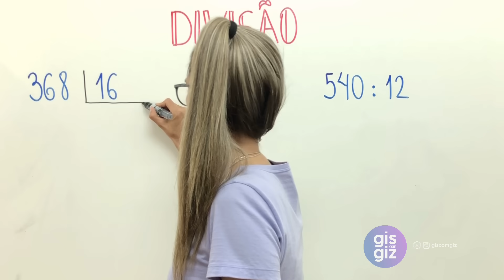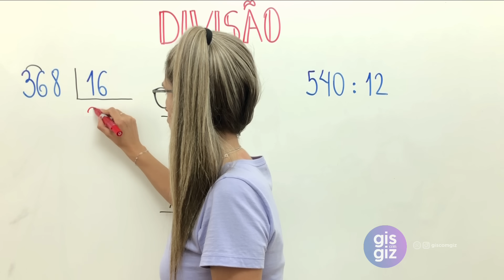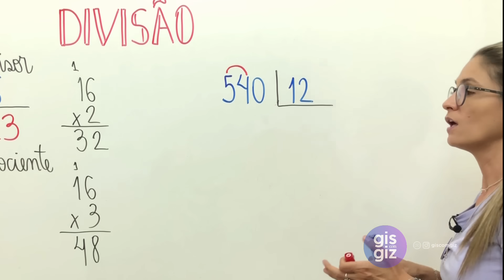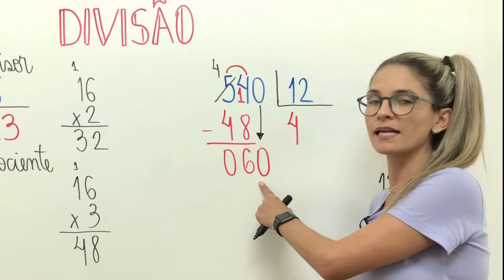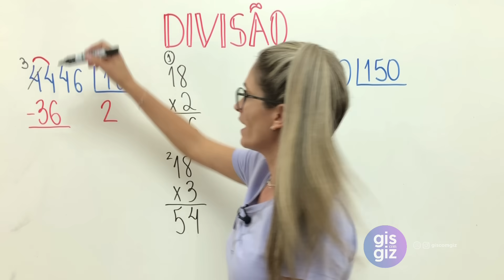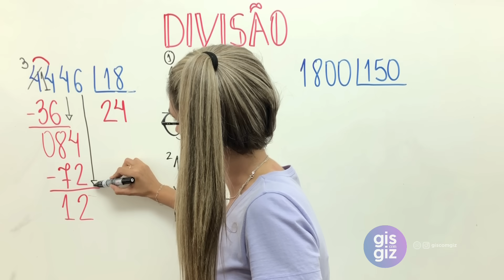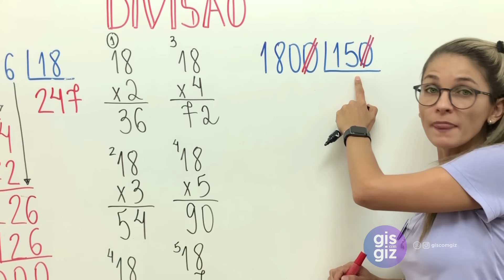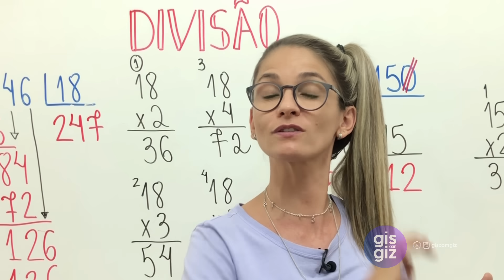DIVISÃO COM DOIS NÚMEROS NA CHAVE \Prof. Gis/ MATEMÁTICA BÁSICA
DIVISÃO COM 2 NÚMEROS NA CHAVE

✅Nessa aula explico COMO FAZER A DIVISÃO COM DOIS NÚMEROS NA CHAVE . A divisão remete à ideia de repartir, distribuir, partir em partes iguais. Em uma divisão, o número que será dividido é chamado Dividendo, o número pelo qual o dividendo será dividido é chamado de divisor, o resultado o resultado dessa divisão é o quociente e também temos o resto cujo seu valor deve ser um número menor que o divisor. Esse número pode ser zero ou diferente de zero. Se o resto for zero, teremos uma divisão exata, agora se o resto for um número diferente de zero, teremos uma divisão não exata. A operação inversa da divisão é a multiplicação, por isso que, para tirar a prova real, deve-se efetuar a conta de  multiplicação. Dessa forma, se multiplicarmos o valor do quociente pelo divisor e somarmos o resto, obteremos o dividendo.  O método que utilizei para explicar é o "método da chave" o qual é utilizado no Brasil.

Bons estudos 💜

Grande abraço,
Gis Bezerra.